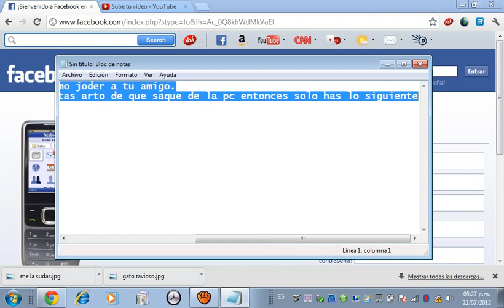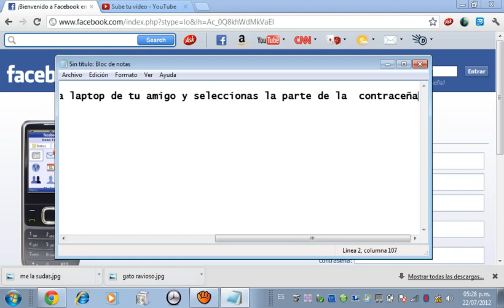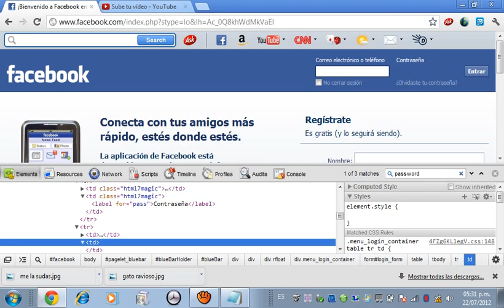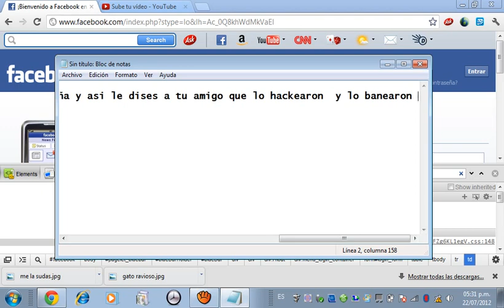como joder a tu amigo si te quita tu laptop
aqui como joder a los pelotudos que abusan de ti